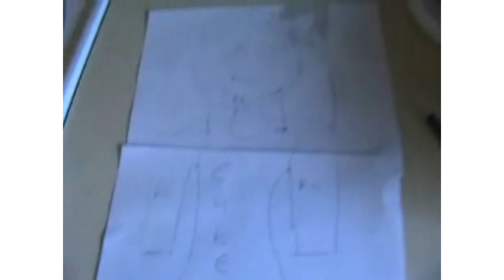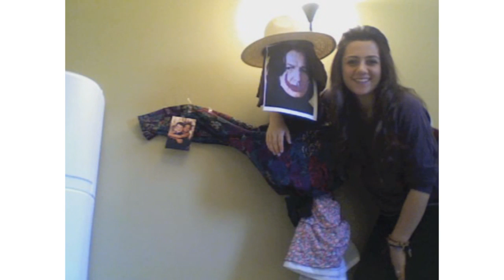Tube Trials Ep.10: Mini Me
Mondays: Tube Trials
Saturdays: It's a Vlog Saturdays